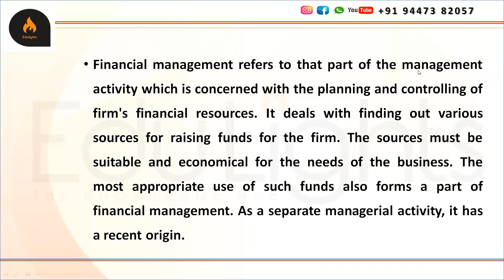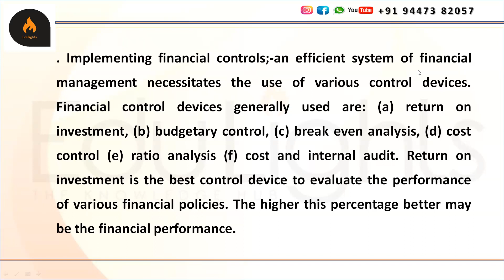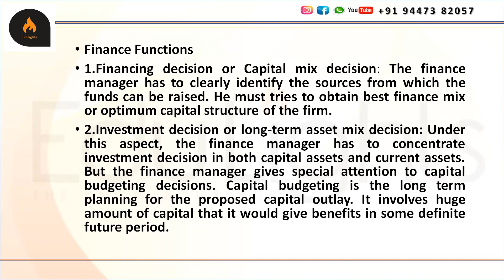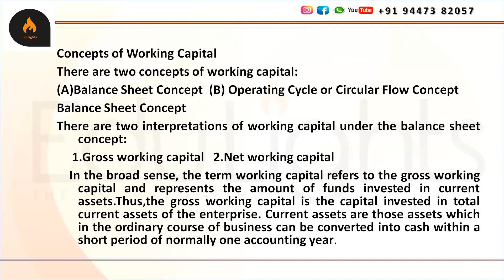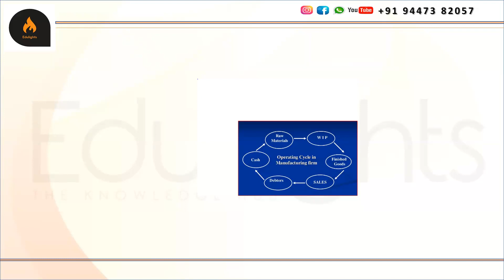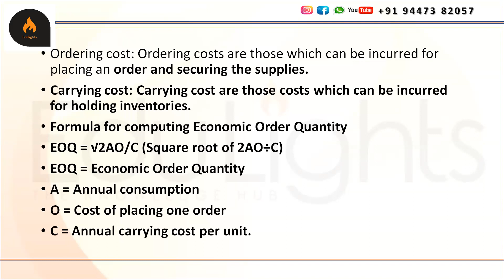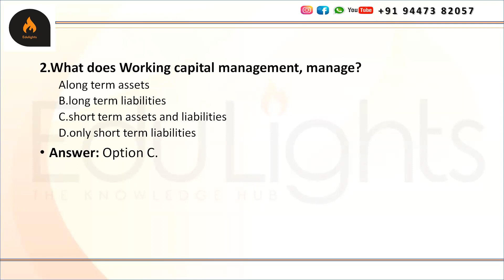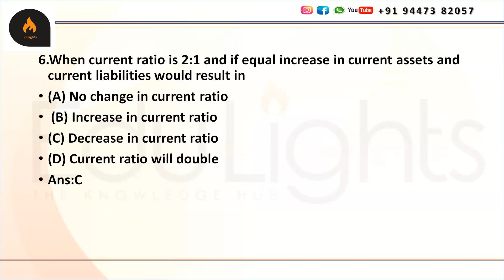Financial Management Basics || UGC NET PAPER 2 || COMMERCE & MANAGEMENT